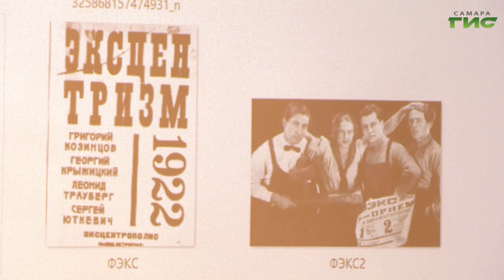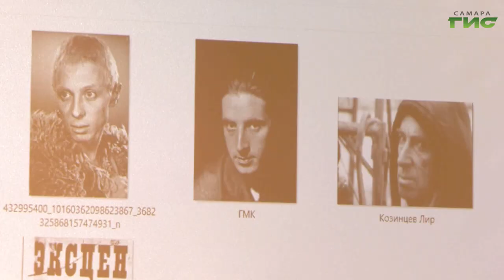Самарцам рассказали о советском режиссере, сценаристе и публицисте Григории Козинцеве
Самарцы встретились с известным киноведом Евгением Марголитом. Он рассказал о жизни и творчестве режиссера театра и кино Григория Козинцева. Встреча прошла в музее-галерее "Заварка" и завершила цикл лекций "Феномены кино". Мы побывали на лекции и расскажем подробнее в ближайшие пару минут.